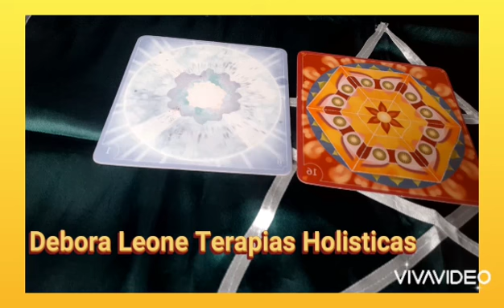Oraculos das Mandalas nº 5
Neste vídeo faço leitura do oraculo das mandalas